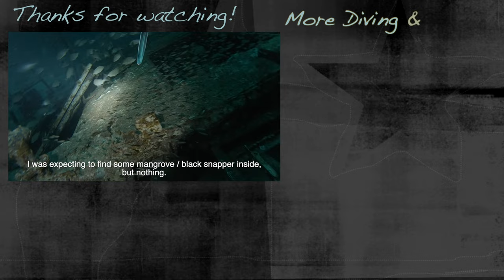MORE Commercial Spearfishing - Destin, Florida - Red Snapper & Almaco Jacks